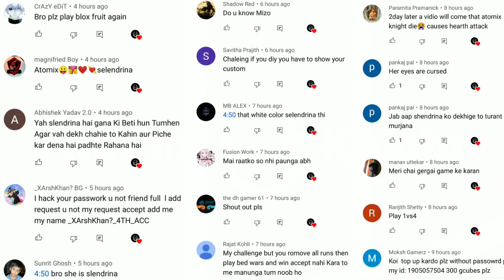I KILLED A FULL HACKER SQUAD IN BED WARS NEW MAP || Blockman Go Bed Wars Gameplay In Hindi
So today we BlockMan Go Bed Wars Funny Gameplay in hindi if you like it then thumps up

Game :- BlockMan Go Blocky Mods Bed Wars

Game Information :- Build a bridge to destroy enemy's bed. Let's win in Bed Wars of Blockman Go.

Here are the rules for this game:
Finally it's here BlockMan Go new valentines day special event which give unlimited free gcubes to everyone without any hacks